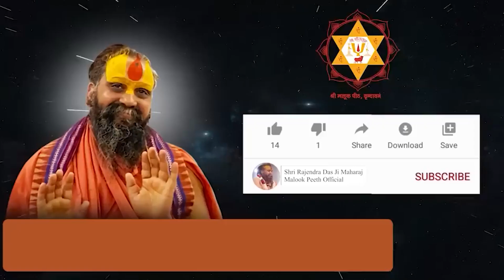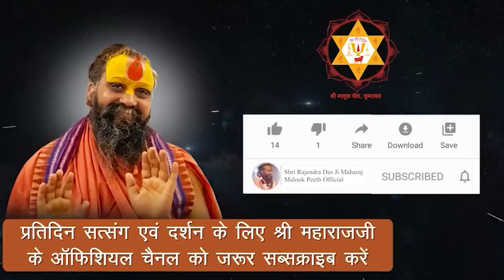एकादशी व्रत उद्यापन कैसे करें | एकादशी व्रत उद्यापन करने से क्या फल मिलता है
एकादशी व्रत उद्यापन के संबंध में महाराज श्री ने क्या कहा अवश्य सुनें।

Address:-
Shree Malook Peeth Sewa Sansthan Nyas
212, Vansivat, Vrindavan, Mathura (UP) 281121